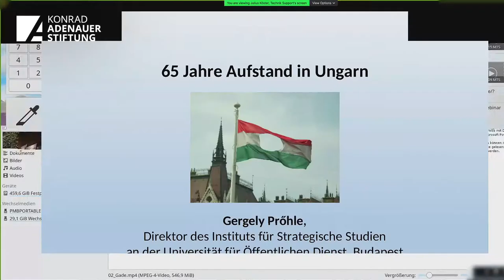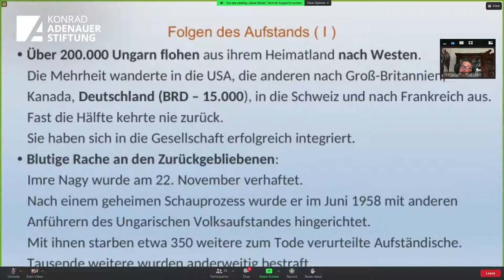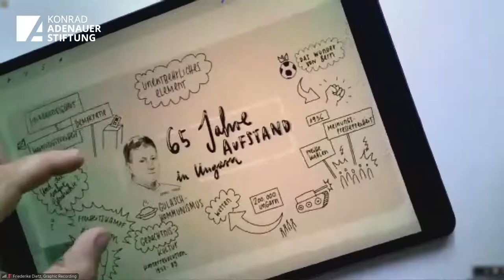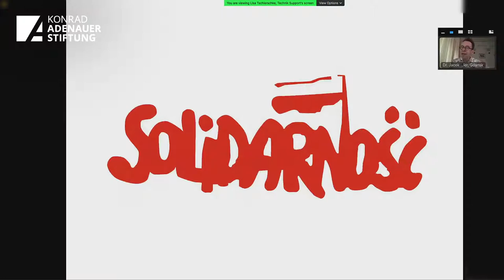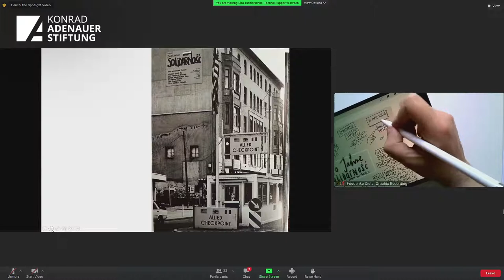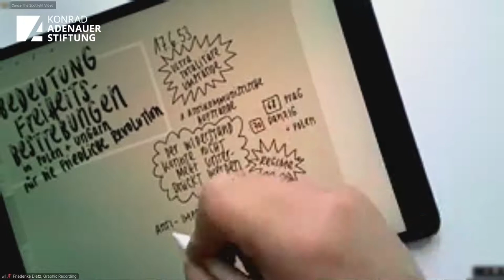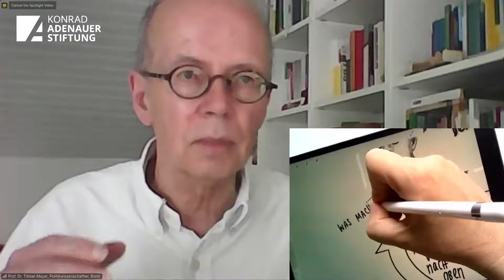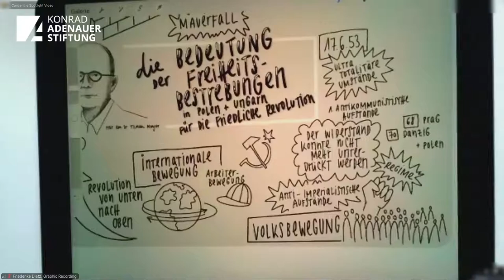Der 17. Juni 1953 ein vergessener Gedenktag? 1953, 1956, 1981, 1989 oder der lange Weg zur Freiheit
Am 17. Juni 1953 gingen Menschen in mehr als 700 Städten und Gemeinden der ehemaligen DDR auf die Straße. Sie forderten Freiheit, Demokratie und die deutsche Einheit. Den SED-Staat traf dies unvorbereitet. Dem Aufbegehren vorausgegangen waren: die Ausschaltung von Bürgerrechten, Enteignungen, die Verdrängung der Kirchen aus dem öffentlichen Leben, eine offene Remilitarisierung, die Gleichschaltung des Gerichtswesens, der SED-Parteitagsbeschluss zum „Aufbau des Sozialismus“ im Juni 1952 und massive Versorgungsschwierigkeiten, die in der Erhöhung der Arbeitsnorm gipfelten. Als die Menschen ihre Arbeit niederlegten und demonstrierten, ging es nicht nur um Arbeitsnormen, sondern gegen das DDR-System. Sie forderten den Rücktritt der Regierung, freie Wahlen und die deutsche Einheit. Es ist wissenschaftlich anerkannt, dass es sich beim 17. Juni 1953 nicht nur um einen sozialen Protest, sondern um einen Volksaufstand handelte.
Er war die bis dato größte Freiheitsbewegung der deutschen Geschichte und der Beginn der europäischen Aufstände gegen die sowjetische Vorherrschaft in Polen, der Tschechoslowakei und Ungarn. Dennoch hat der 17. Juni 1953 nie den Platz in der deutschen und europäischen Erinnerungskultur eingenommen, der ihm historisch gebührt!
Im Mittelpunkt unserer Veranstaltung steht nicht nur die Erinnerung an das historische Ereignis. Wir wollen diskutieren, was der Aufstand vom 17. Juni 1953 und anderen Erhebungen gegen Diktatur und Bevormundung in den Ostblockstaaten für die Friedliche Revolution bedeutete. Was dies für uns

in der Gegenwart bedeutet und wie er die Zukunft unserer Gesellschaft in Freiheit und Demokratie beeinflussen kann.

Wir laden Sie herzlich zu dieser Veranstaltung ein.

Dirk Hilbert

Oberbürgermeister der Landeshauptstadt Dresden

Dr. Joachim Klose
Landesbeauftragter der Konrad-Adenauer-Stiftung e. V.
für den Freistaat Sachsen

für die
Veranstaltung an. Den Zugangslink für die Veranstaltung
erhalten Sie nach erfolgter Anmeldung am Veranstal-
tungstag per Mail!